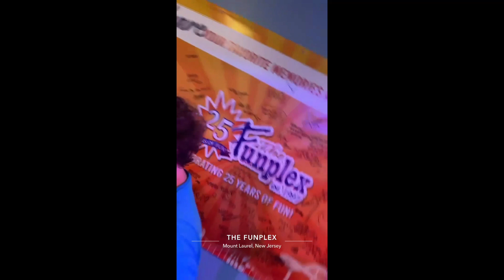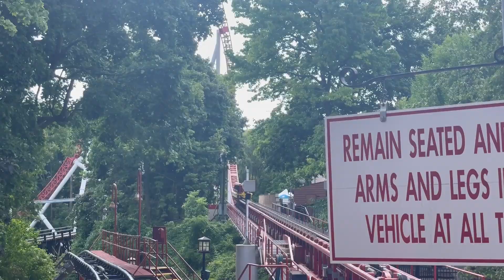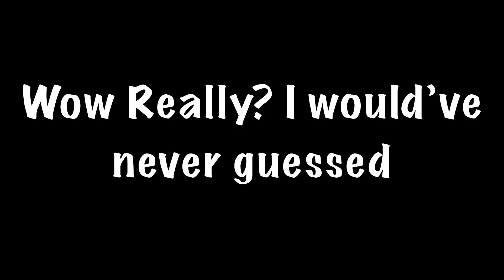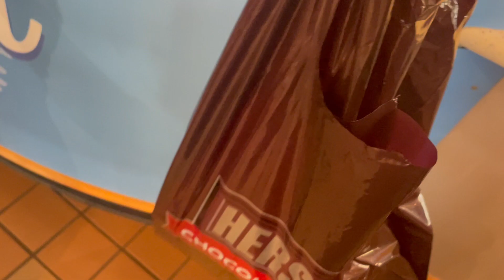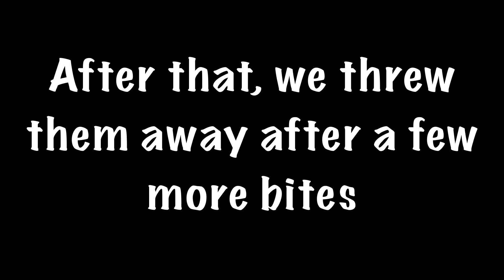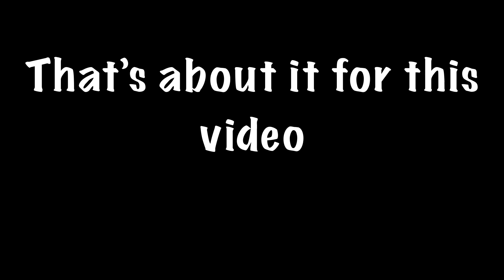Hersheypark: The Sweetest Place On Earth! (Northeast Trip Vlog 6)